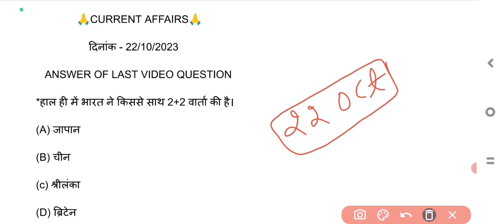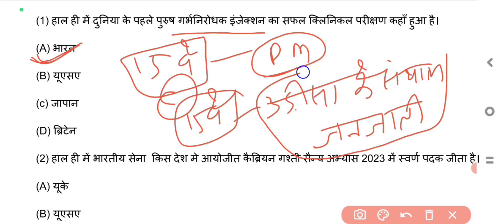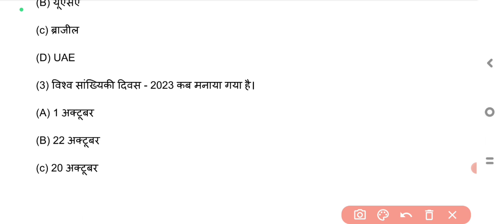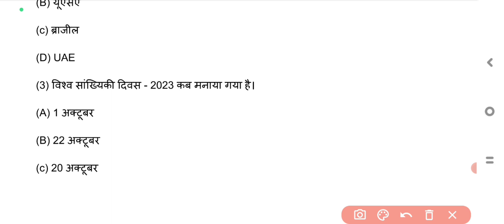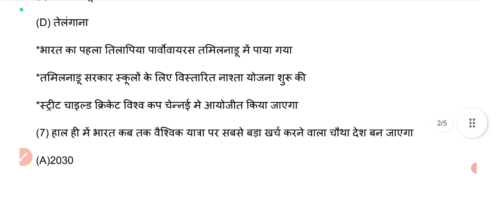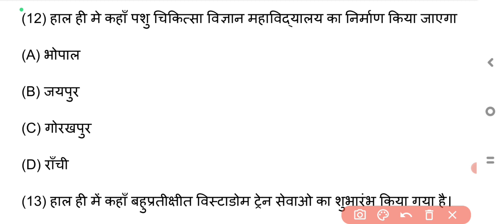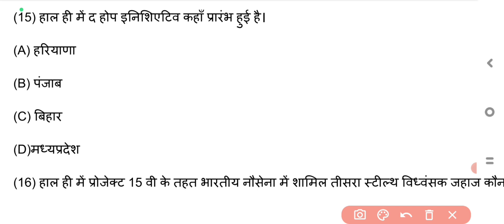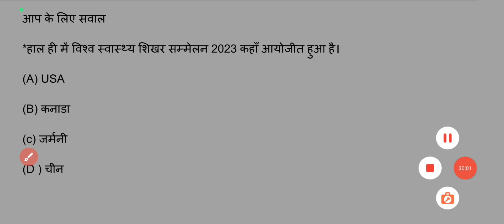Daily current affairs/22 October 2023 Current affairs/By Mukesh yadav) current affairs today